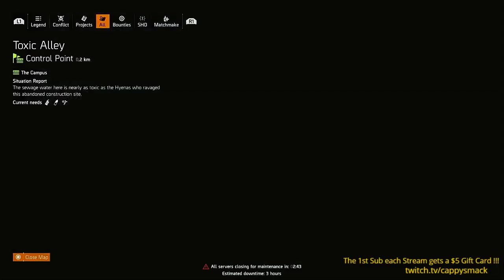The Division 2 (PS4 Pro) CappySmack Morning Show Starring CappySmack #52